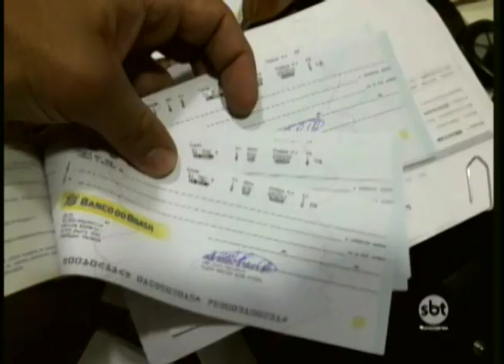Jales: primeira audiência da operação ‘Farra no Tesouro’ é realizada